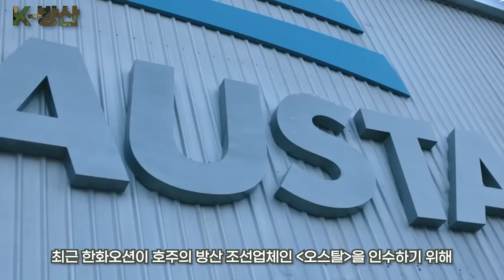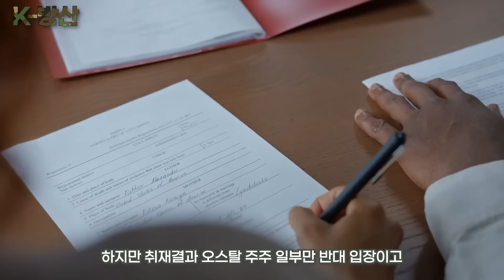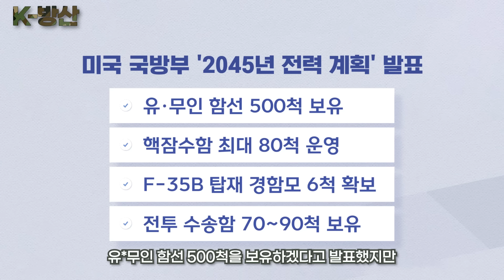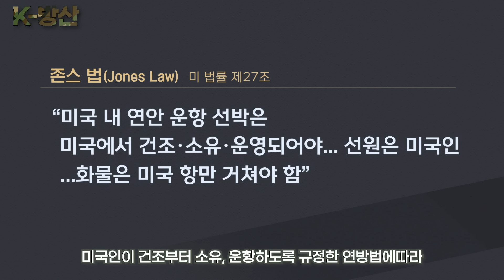[K방산] 미국 전투함 이제 K방산이 만든다..인도*태평양 지역 지각변동 예고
최근 한화오션이 호주 방산 조선업체 '오스탈'  인수에 나섰다는 보도 이후 그 배경을 두고 여러가지 추측이 난무하고 있습니다. 엠뉴 취재 결과 이번 인수는 미국 전투함 사업과 긴밀하며 인도-태평양 권역에서 한화오션의 특수선 사업이 압도적 우위를 점할 것이란 관측이 나옵니다.

기획 | 윤주화
구성 | 정영민
편집 | 김예진
영상 | Austal, 한화오션, 한화 TV